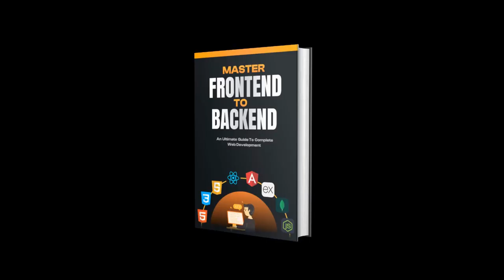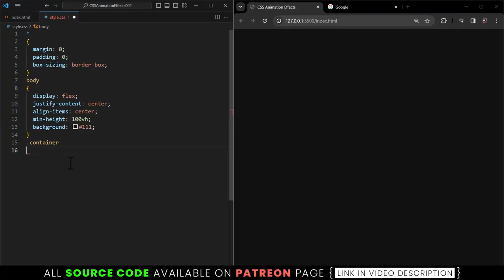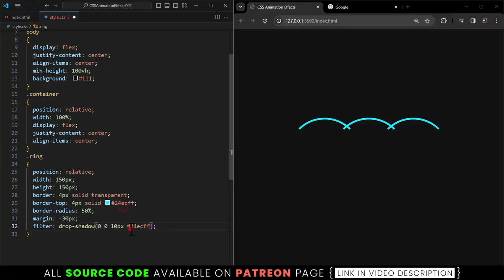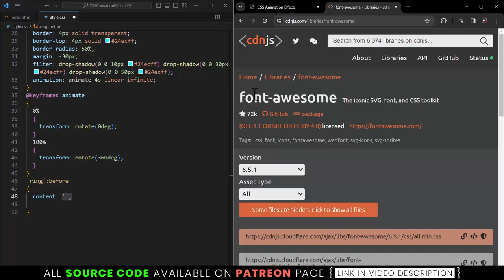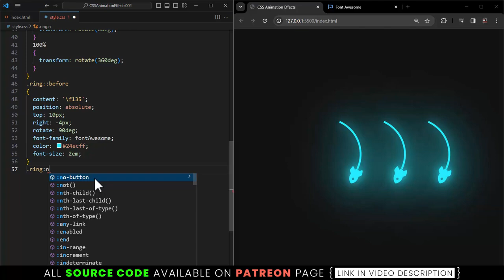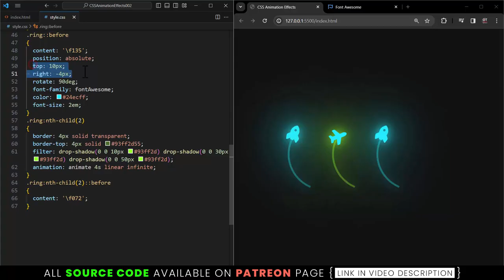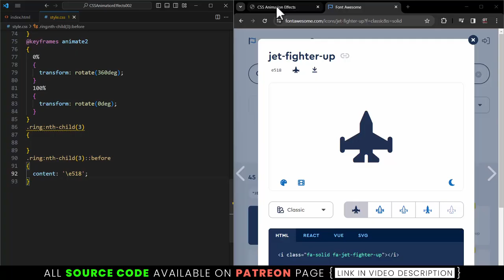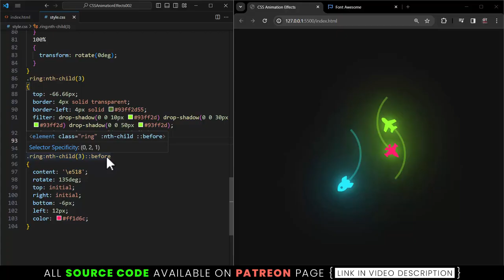CSS Animation Effects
Get now more than 1000+ source code just by clicking on this link